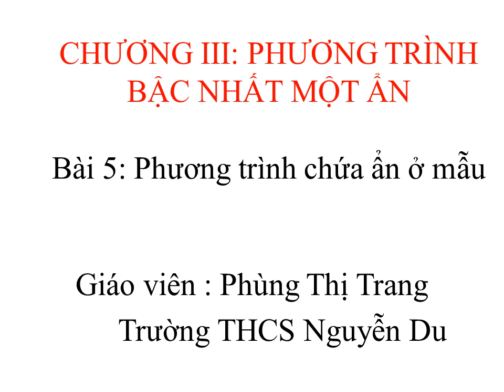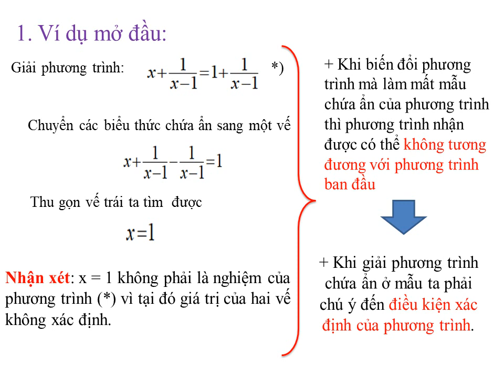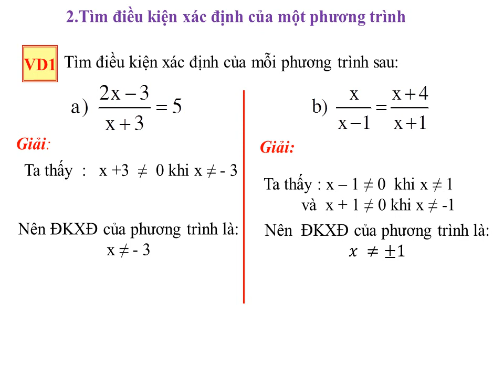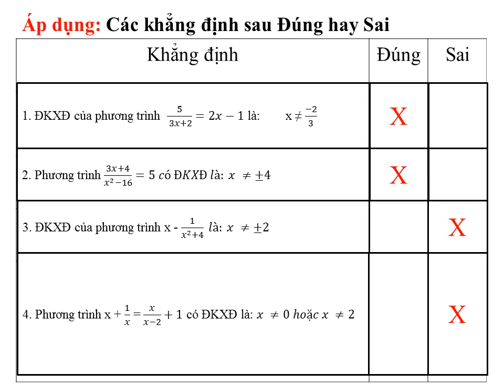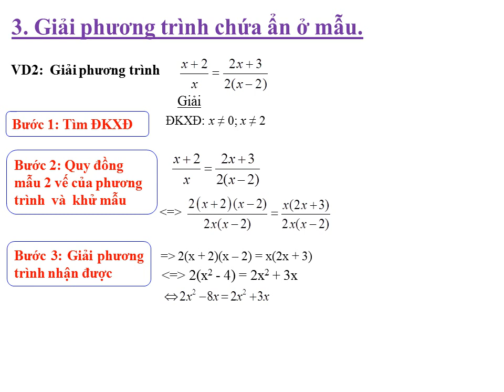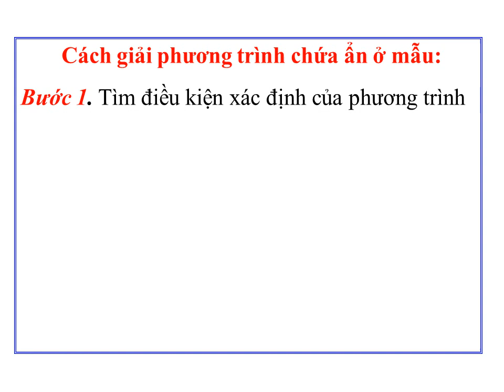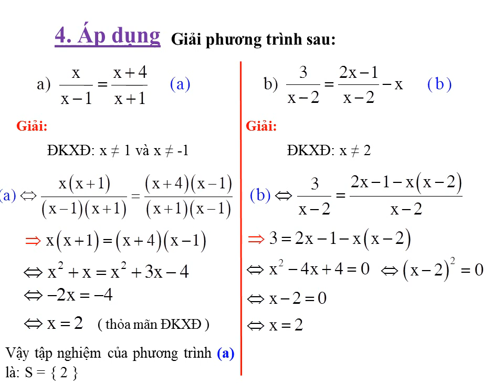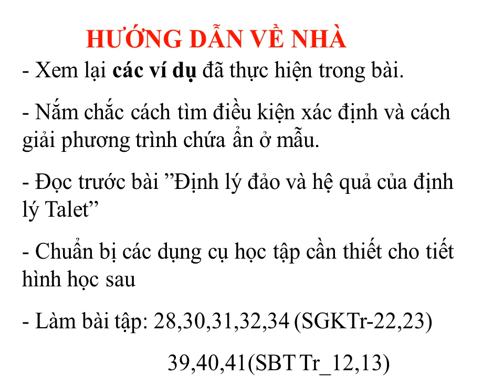Toán 8 Phương trình chứa ẩn ở mãu GV Phùng Thị Trang